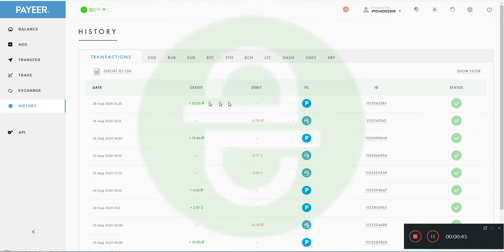Finalizado - Prova de pagamento - 1basfun - 28/08/2020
Ganhe $2 na inscrição, ganhe para ler um livro, e saque com $5 em paypal
Informações sobre Token, e distribuição, procure o papel em branco no distribuidor do token.
Alguns Airdrop, só pagam via link de referência.

Siga o canal, em qualquer vídeo, comente "VLW", e eu faço o mesmo no seu canal!

Todo investimento tem risco, pense antes de agir, e assuma sua responsabilidade!